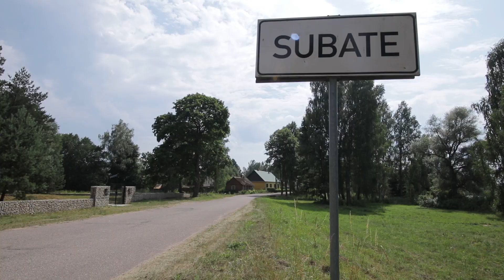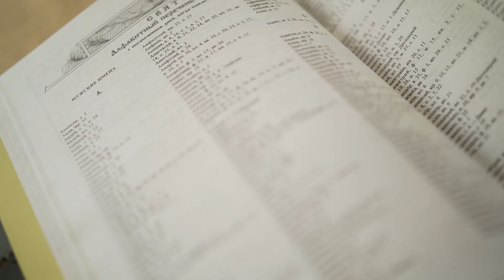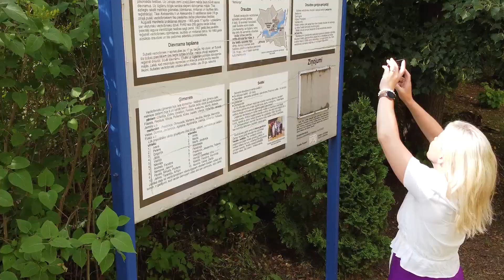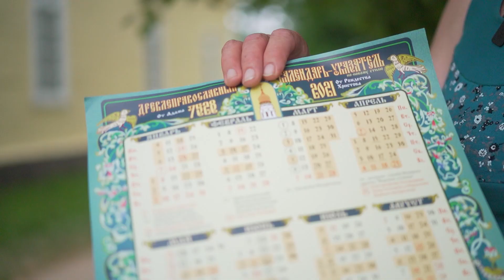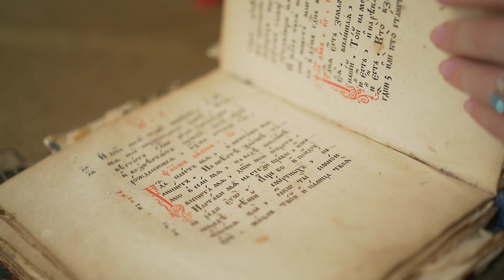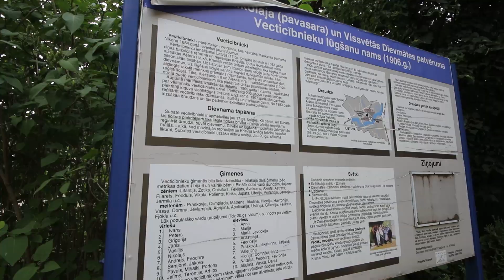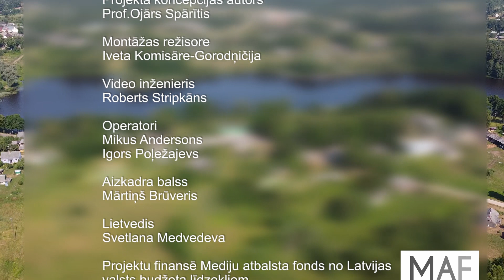Latvijas sakrālais mantojums Ep06 (02.10.2021.)